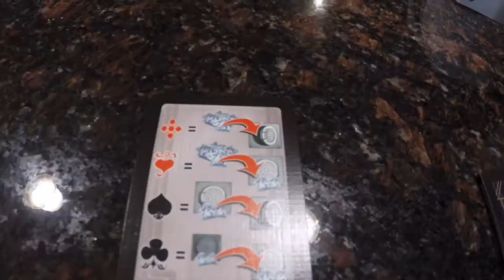Edo's Diamonds Review (Guest: Tiffany Ralph)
Diamonds Game Review

Diamonds, designed by Mike Fitzgerald and published by Stronghold Games is an outstanding take on traditional trick taking games like Hearts and Spades. It blows my mind that there never was a Diamonds game made with a traditional set of cards. The inclusion of specific suit abilities adds a fun layer to the usual planning and strategy around trick play order and hand management. Nice game to introduce an old generation of non-gamers into your play sessions.

Want to do a guest review? Shoot me a note.